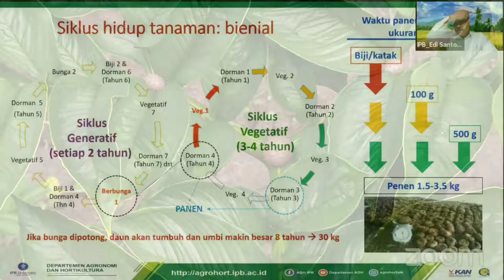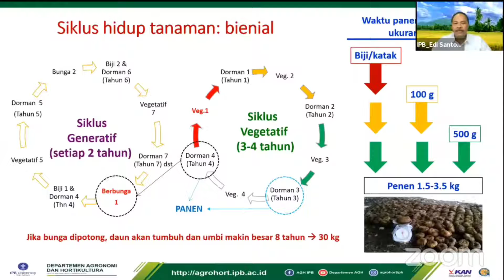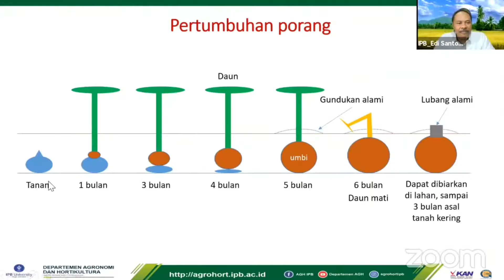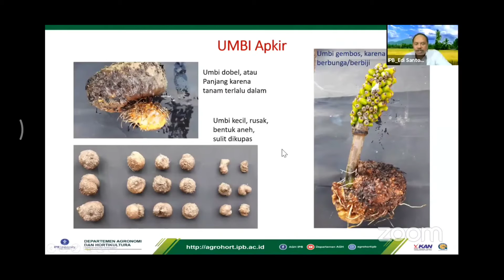SIKLUS HIDUP PADA UMBI PORANG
Siklus pertumbuhan tanaman porang melalui empat fase: fase dorman, fase pertumbuhan batang dan akar, fase inisiasi dan pengisian umbi, dan fase tua. Pertumbuhan awal dicatat bila tunas muncul di atas permukaan tanah kira-kira 3 cm tingginya. Budidaya porang dapat dilakukan dengan teknik perkecambahan poliembrio, yaitu pada satu biji porang dilakukan proses pembelahan biji untuk memisahkan embrio-embrio yang ada dalam satu biji, pada tanaman porang terdapat fenomena poliembrioni. Poliembrioni adalah peristiwa terdapatnya lebih dari satu embrio dalam satu biji.
 Porang (Amorphophallus oncophyllus Prain) merupakan salah satu jenis tumbuhan umbi-umbian. Tumbuhan ini berupa semak (herba) yang dapat dijumpai tumbuh di daerah tropis dan sub-tropis. Belum banyak dibudidayakan dan ditemukan tumbuh liar di dalam hutan, di bawah rumpun bambu, di tepi sungai dan di lereng gunung (pada tempat yang lembab). Porang dapat tumbuh di bawah naungan, sehingga cocok dikembangkan sebagai tanaman sela di antara jenis tanaman kayu atau pepohonan yang dikelola dengan sistem agroforestri.
Tanaman porang tidak harus mendapatkan sinar matahari langsung sehingga tanaman ini mudah untuk ditemukan di sela-sela tanaman hutan, perkebunan atau lahan penduduk.  Tanaman porang merupakan tumbuhan herba menahun, termasuk dalam kelompok familia Araceae. Batang tegak, lunak, batang halus berwarna hijau atau hitam belang-belang dengan totol-totol  putih. Batang semu sebenarnya adalah tangkai daun tunggal memecah menjadi tiga dan akan memecah lagi sekaligus menjadi tangkai daun dari anak daun. Pada setiap pertemuan batang semu atau tangkai daun akan tumbuh bulbil atau katak atau umbi tetas berwarna coklat kehitam-hitaman sebagai alat perkembangbiakan vegetatif tanaman porang. Bibit porang biasanya diperoleh dari potongan umbi batang maupun umbinya yang telah memiliki titik tumbuh atau umbi katak (bubil) yang ditanam secara langsung. Tanaman porang dapat tumbuh pada segala macam jenis tanah dengah pH 6-7.  Perkembangbiakkan porang secara vegetatif dengan umbi katak  yang sebelumnya dikumpulkan dan disimpan hingga memasuki musim penghujan untuk langsung ditanam pada lahan yang telah disiapkan.
Budidaya porang merupakan upaya diversifikasi bahan pangan serta penyediaan bahan baku industri yang dapat meningkatkan nilai komoditi ekspor di Indonesia. Komposisi umbi porang bersifat rendah kalori, sehingga dapat berguna sebagai makanan diet yang menyehatkan. Umbi porang yang saat ini diekspor masih berasal dari usaha masyarakat tani dengan mengumpulkan umbi yang tumbuh liar di perkebunan maupun di hutan. Saat ini umbi porang dibuat dalam bentuk chip yang berupa bahan baku mentah sehingga memiliki nilai jual rendah. Hal ini menunjukkan bahwa umbi porang belum dapat diolah menjadi produk yang bervariasi serta teknologi pengolahannya pun belum berkembang.
Manfaat tanaman poran, umumnya dibedakan menjadi dua bagian, yaitu manfaat tingkat on-farm dan manfaat tingkat off-farm. Manfaat on farm yaitu budidaya tanaman porang yang hanya dapat dilakukan di bawah naungan tegakan pepohonan tahunan (jati, sengon, sonokeling, dll), tanaman porang sebagai tanaman sela memberikan nilai tambahan dari segi efisiensi lahan dengan penghasilan diluar hasil kayu, juga dari segi konservasi lahan dengan pola pengolahan lahan secara agroforestri, maka pada lahan tersebut yang ditanami pohon yang dapat dihindarkan dari bahaya erosi yang berlebihan. Manfaat dari segi off-farm adalah umbinya. Namun agar dapat dikonsumsi, harus dilakukan proses seperti pengeringan dan pemisahan tepung yang beracun dengan tepung yang tidak beracun.  Porang dalam industri kertas digunakan sebagai bahan perekat lem yang berkualitas tinggi.